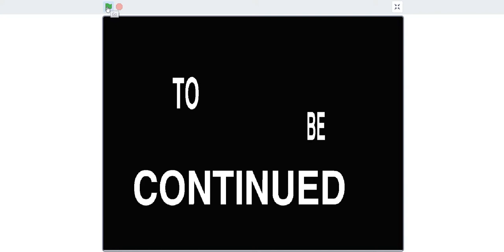Riddle School 2 (But its actually the third) FANMADE Walkthrough {No commentary} On scratch!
Play it for yourself on scratch! I based it of of Jonochromes Riddle School. Its really fun, its a puzzel game, which isnt that hard.